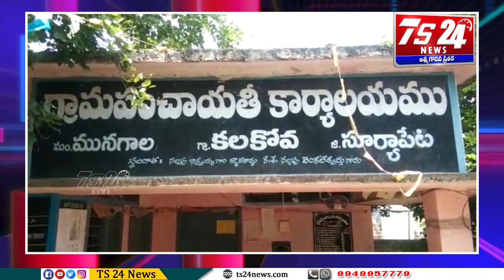మత్యశాఖ ఎన్నికల్లో ఉద్రిక్తత..|TS24 News